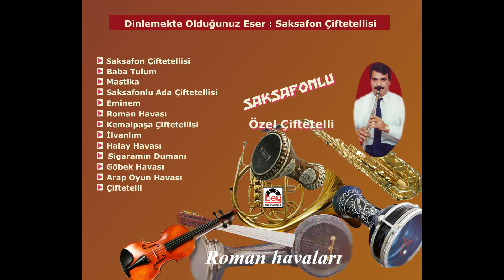Fehmi Ünlüyayla - Saksafon Çiftetellisi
Fehmi Ünlüyayla - Saksafon Çiftetellisi(Bey Plak)